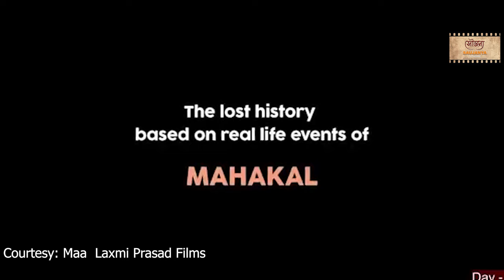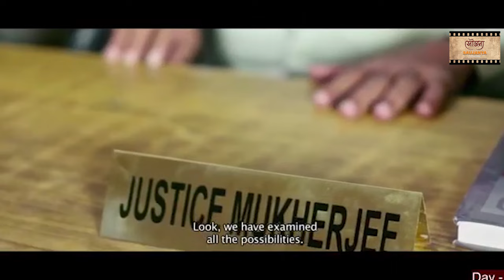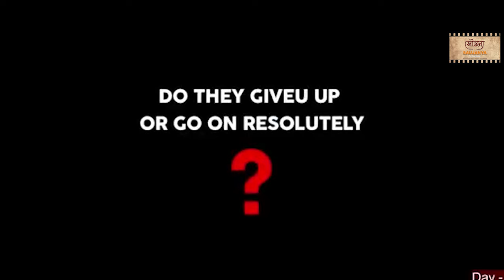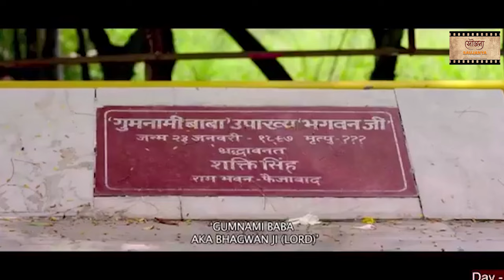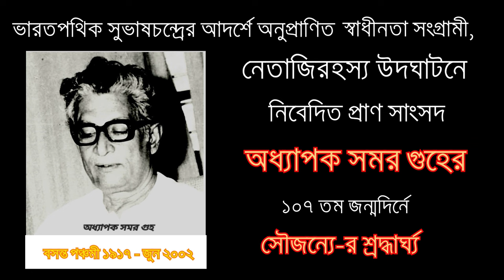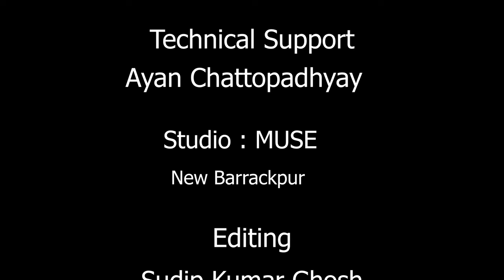GLIMPSES OF THE FILM SANNYASI DESHONAYAK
SANNYASI DESHONAYAK is the only film ever made on Netaji Subhash
as a monk truly based on documents and eyewitnesses account.